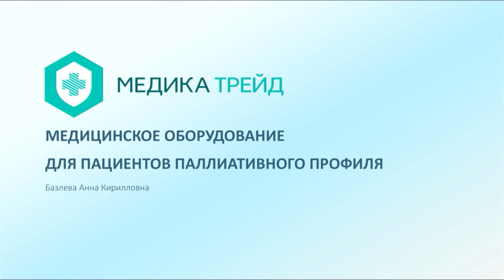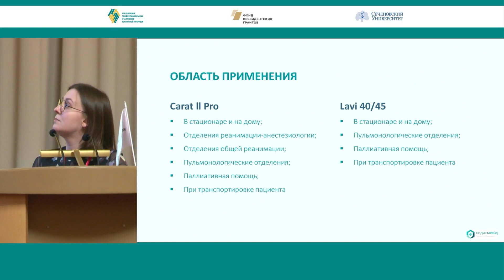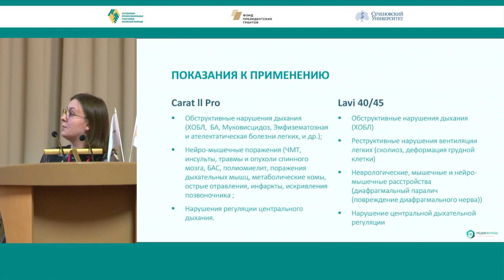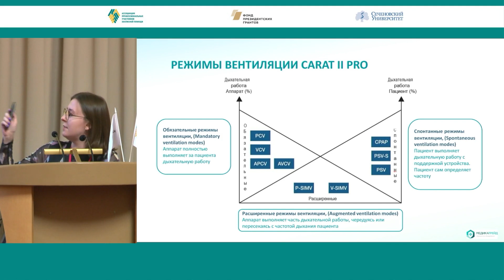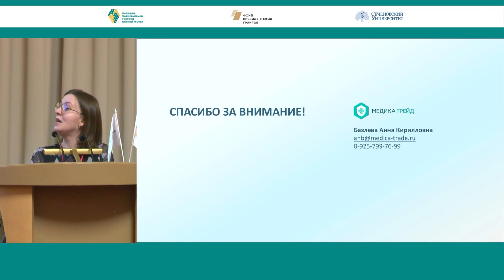Медицинское оборудование для пациентов паллиативного профиля. Базлева Анна Кирилловна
✓ Доклад «Медицинское оборудование для пациентов паллиативного профиля»
➯ Базлева Анна Кирилловна, бакалавр сестринского дела (Bachelor of Nursing, BN), продукт-менеджер компании Медика Трейд (Москва)

⚐ IX Образовательный паллиативный медицинский форум в Приволжском федеральном округе.
26 апреля 2024 г.